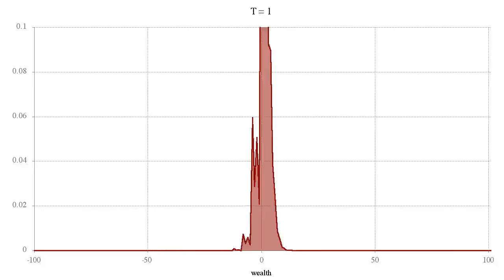Wealth PMF: domain stretching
Visualises Jorgen Weibull's "National Wealth Accumulation as a Recurrent Game".  Stretch the wealth domain to visualise how the wealth distribution shifts with T.